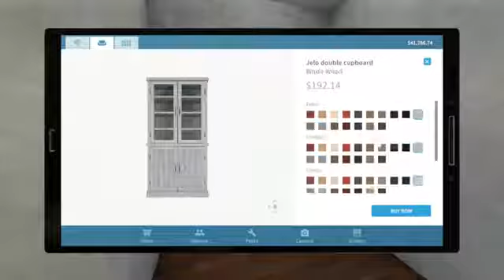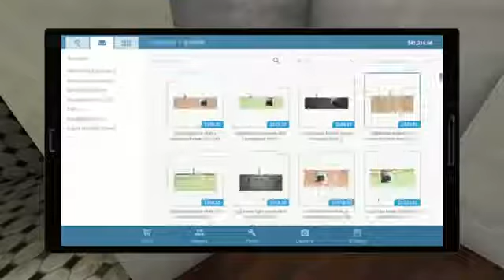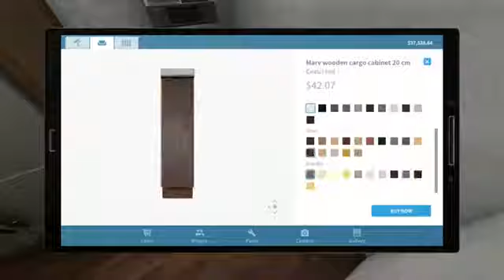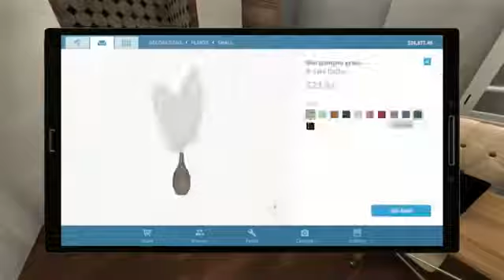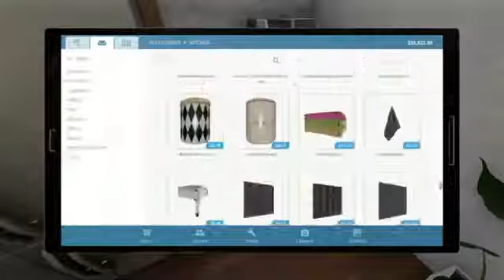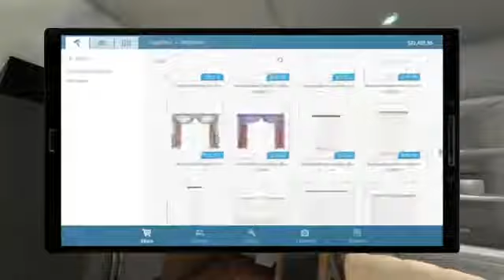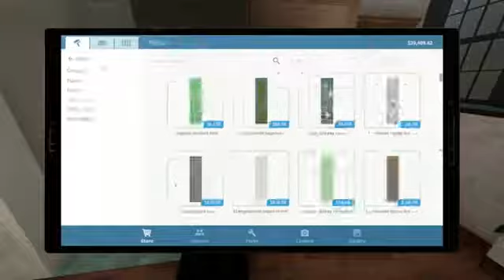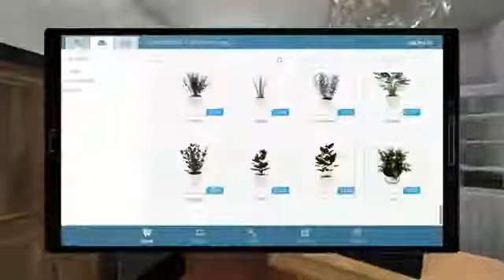House Flipper All DLC 2022 -05 Working on our office part 03 :Speed Decorate Cute, Chic & Cosy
House Flipper Part 5:
In this part I completely revamp the interior decor and layout. All thats left - WALLS and exterior landscaping